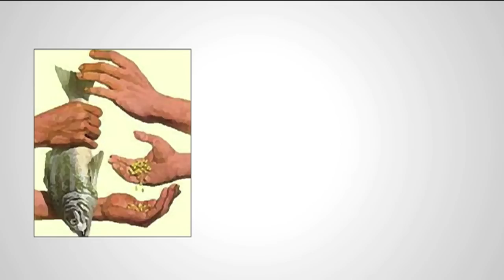After 'The Day After Tomorrow'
What happened after 'The Day After Tomorrow'?  An entire apocalyptic cataclysm hit the most powerful nations on Earth, and then the movie just ends?  What was the Earth like after this event?  Well in this new series we're going to look at the geopolitics of movies and how things change once the credits roll.

Songs:
Elka - Dream
Hard Trance Techno - Enter the Fire